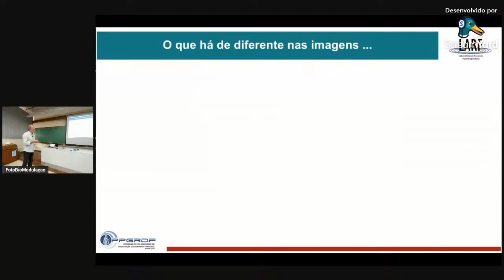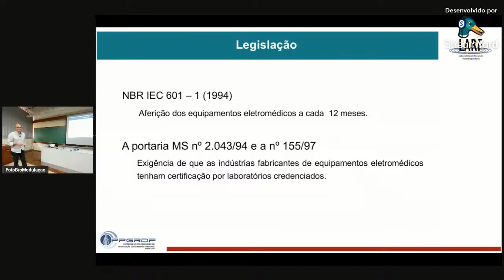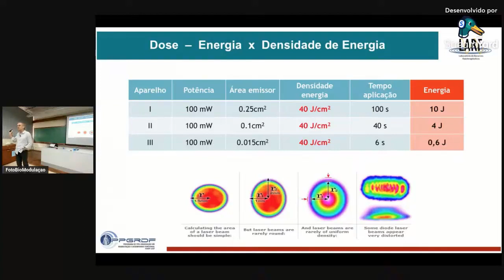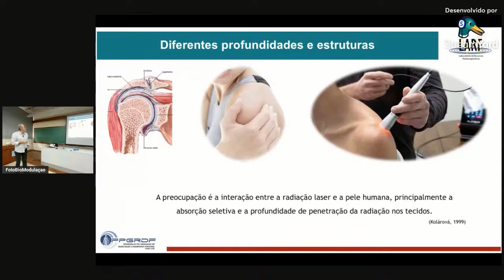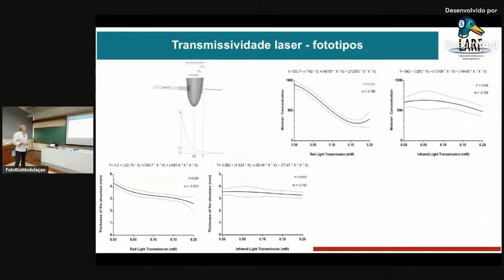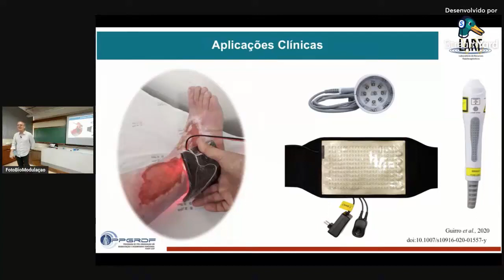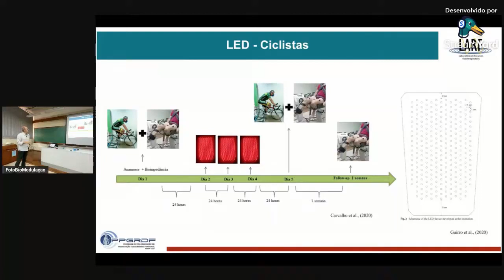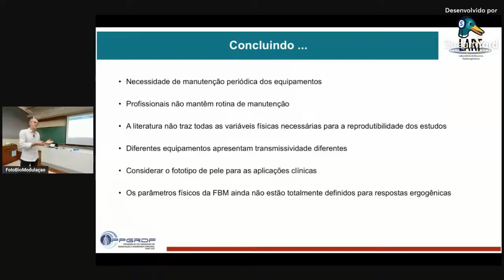Aplicações em fisioterapia Simpósio de fotobiomodulação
Apresentação do Prof. Rinaldo Guirro